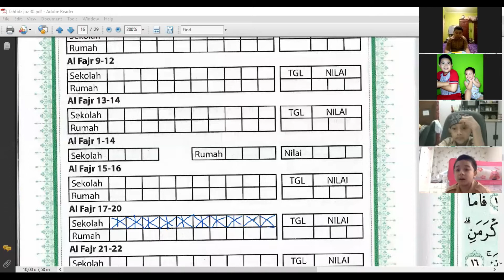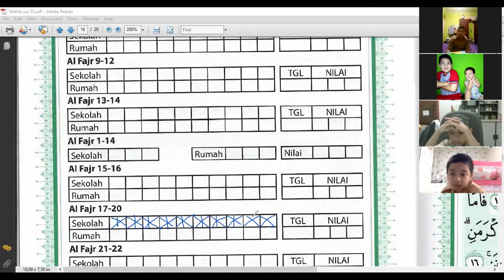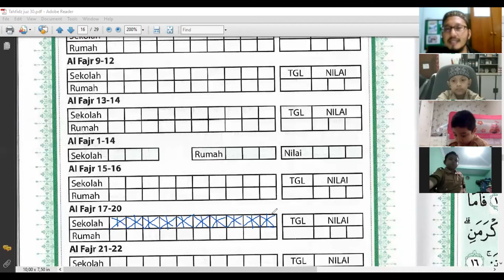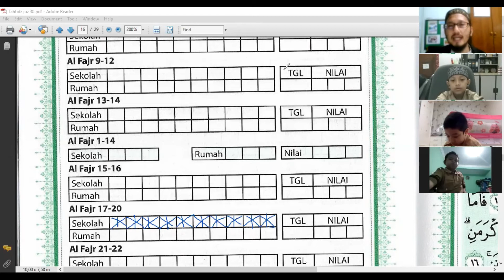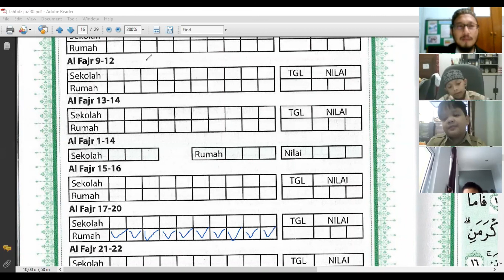Ziyadah Hafalan Online Metode Ummi. Pengulangan ke-21 s.d 30 dan Setoran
Berikut ini dokumentasi ziyadah hafalan online dengan menggunakan buku tahfidz metode ummi terhadap siswa kelas 3 jilid 4.